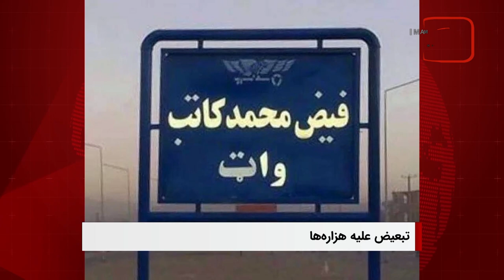سرخط خبرها: پنجشنبه 16 فروردین ماه 1403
۱- مسلمانان در پرجمعیت ترین ایالت هند به ممنوعیت ادامه فعالیت مدارس مذهبی اعتراض کردند
۲- طالبان نام جاده فیض‌محمد کاتب هزاره در کابل را تغییر دادند
۳- یونیسف: تلفات ناشی از مین های زمینی میانمار در سال گذشته به ۱۰۵۲ افزایش یافت
۴- سن دیابت در ایران به بچه مدرسه‌ای‌ها رسید
۵- آیت الله العظمی شیرازی: از آنجا که دشمنان نمی توانستند نسبت به ائمه علیهم السلام عیب و ایرادی پیدا نمایند و پذیرش عمومی در جامعه وجود نداشته لذا به اطرافیان ایشان به شکل گسترده ای اتهام هایی وارد می کردند